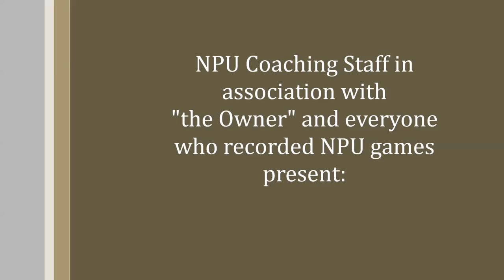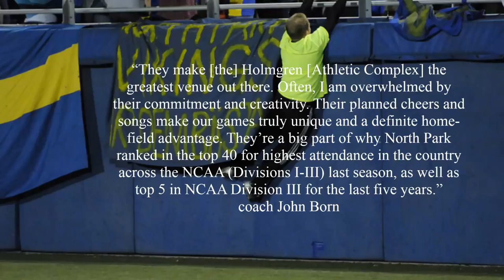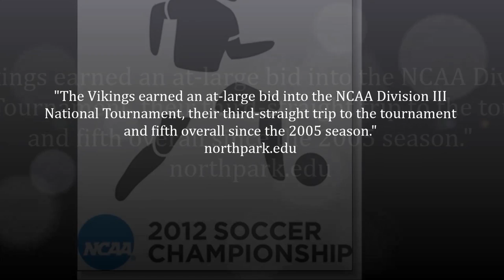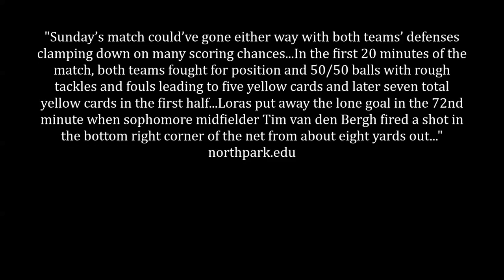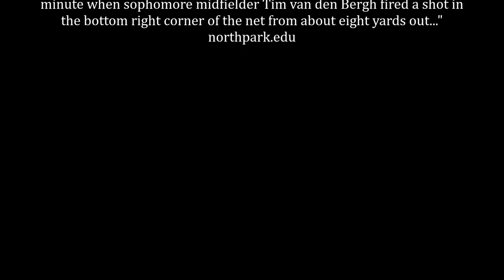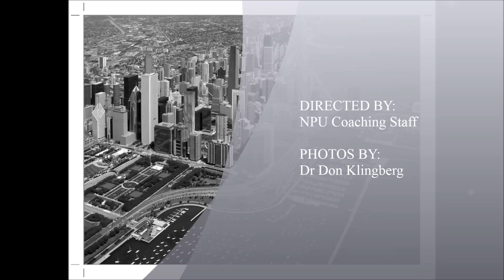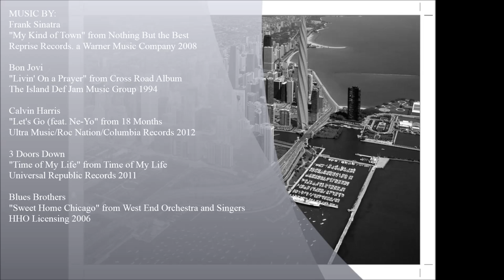A Step Forward- North Park University Vikings 2012 Season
North Park University Vikings Men Soccer Team Season 2012 Highlights